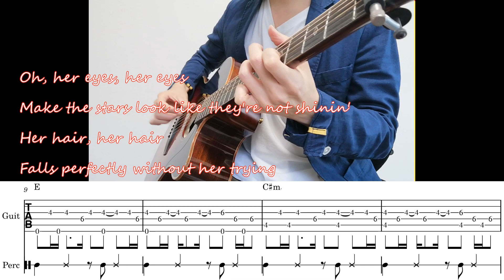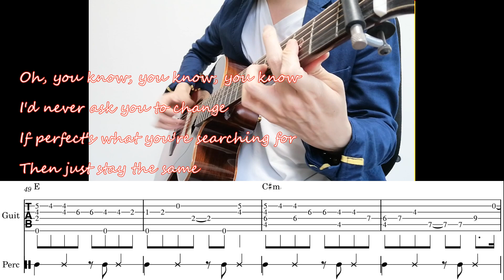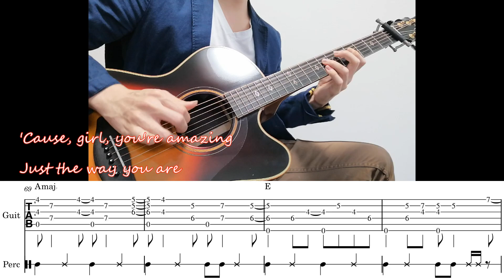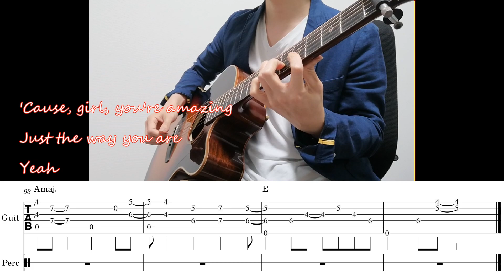Just the Way You Are Bruno Mars Fingerstyle Guitar Cover TAB ソロギター タブ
Tuning capo1
1st ：E4
2nd：B3
3rd ：G3
4th ：D3
5th ：A2
6th ：E2